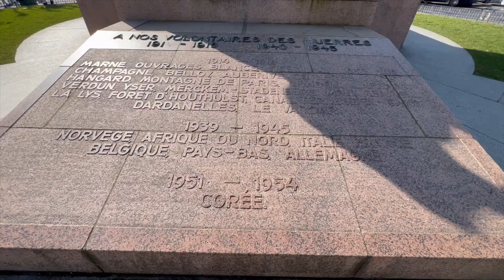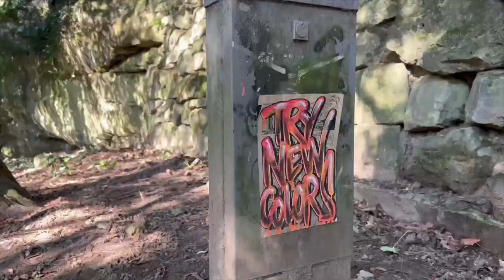TOP MOST FAMOUS LUXEMBOURGISH MONUMENTS | VISIT LUXEMBOURG IN MINUS 2*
Street Walking in Luxembourg City. Experience an afternoon walk in this beautiful city. Luxembourg is a small country situated between Germany, Belgium and France, and here both French, German and Luxembourgish is spoken.

📍Luxembourg

🗓 March 2023

Visitluxembourg🖤

🎬 A new video is up every week

Image result for describe luxembourg
Luxembourg's prosperity was formerly based on steel manufacturing. With the decline of that industry, Luxembourg diversified and is now best known for its status as Europe's most powerful investment management centre.

Luxembourg is a representative democracy headed by a constitutional monarch, Grand Duke Henri, making it the world's only remaining sovereign grand duchy. Luxembourg is a developed country with an advanced economy and one of the world's highest GDP (PPP) per capital

There's still a lot to see in this country. The peaceful Grund area in Luxembourg City. From the green and hilly hiking region of Mullerthal to the old, picturesque small town of Echternach, and the grand castles of Bourscheid and Vianden... you could easily spend over a week here and not get bored..

1. Luxembourg is the second-richest country in the world.
2. Facts about Luxembourg: it has the highest minimum wage in the EU.
3. Luxembourg is one of the safest countries in the world.
4. Nearly half of Luxembourg’s workforce commutes to work in Luxembourg from another country.
5. The restaurant with the world’s largest wine list is in Luxembourg.
6. Facts about Luxembourg’s political system: it is the only Grand Duchy in the world.
7. June 23 is the date of the Grand Duke’s official birthday but neither Henri – nor indeed any other Grand Duke – was born on that day.
8. Luxembourg gets its name from a Saxon fortress.
9. There are 17km of underground tunnels cut out of the solid rock beneath Luxembourg City.
10. Luxembourg’s motto is mir wëllebleiwewatmirsinn, which means ‘we want to remain what we are’.
11. Luxembourg became one of the leading exponents of international cooperation after the World War II.
12. Just under half of the permanent residents in Luxembourg are foreign
13. Euthanasia and assisted suicide is legal in Luxembourg
14. Luxembourg is one of the smallest countries in the world.
15. Luxembourg has the lowest population of all the EU countries.
16. The city of Luxembourg is a UNESCO World Heritage Site because of its historic fortifications and old quarters.
17. The most powerful person in the EU is Luxembourgish.
18. Luxembourgers are typically trilingual.
19. Luxembourg has the highest rate of car ownership in the world.
20. Facts about Luxembourg: Luxembourgers love hopping.
21. Luxembourg is one of the world’s major financial and business centers, and a tax haven.
22. Luxembourg’s Prime Minister Xavier Bettel was the first European Union leader to marry someone of the same sex.
23. Luxembourg is a secular country but about 87% of the population are, in fact, Roman Catholic.
24. Luxembourgers have one of the highest turnouts to vote in Europe.
25. Luxembourg’s RTL (Radio Télévision Luxembourg) Group is Europe’s largest TV, radio and production company.
26. The Mullerthal region of Luxembourg is Little Switzerland.
27. Forests cover more than a third of the country.
28. The Schengen Agreements, which allow Europeans to travel freely across European borders, were signed in Luxembourg.
29. The highest court in the EU in matters of EU law is located in Luxembourg.
30. Luxembourg City was the first to be listed twice as the European Capital of Culture.

 LUXEMBOURG 🇱🇺  | 4K | PUNJABI IN LUXEMBOURG | LUXEMBOURG, EUROPE | 2023

Sight Seeing from IBIS Airport Hotel

Less than a kilometer from Luxembourg Findel Airport, this relaxed airport hotel in a modern building is also 8 km from the Cathédrale Notre-Dame and 9 km from the Grand Duke Jean Museum of Modern Art (Mudam).
Most Luxurious Hotel in LUXEMBOURG !🇱🇺  | Beyond The Bay | FREE TRANSPORT | ❄️-2°C | 2023 |

HOW TO TRAVEL LUXEMBOURG
HOW TO FIND JOB IN LUXEMBOURG
HOW THE VILLAGE LOOK LIKE IN LUXEMBOURG
LUXEMBOURG CULTURE
LUXEMBOURG FOOD
BIRTHDAY IN LUXEMBOURG
PUNJABI IN LUXEMBOUGH
FIRST TRIP OF LUXEMBOURG